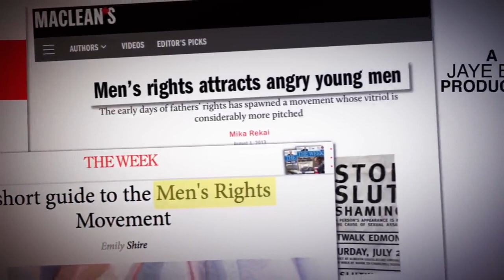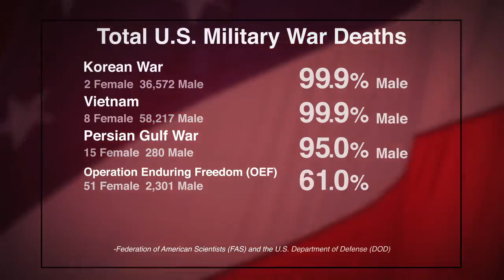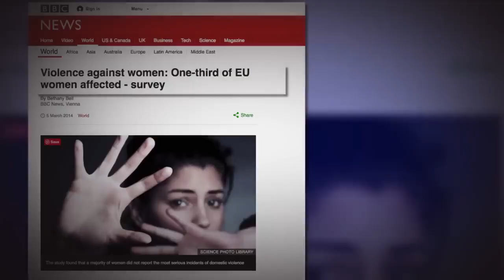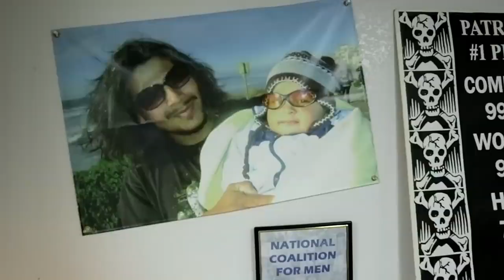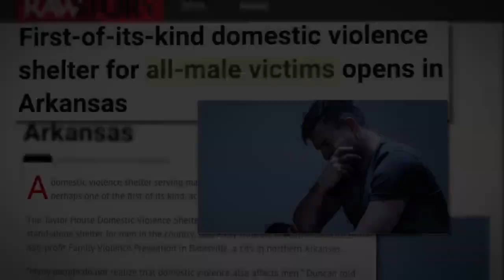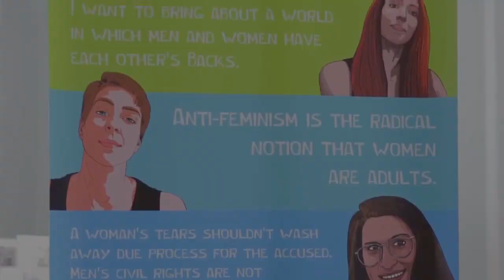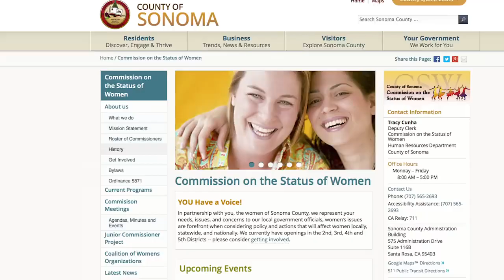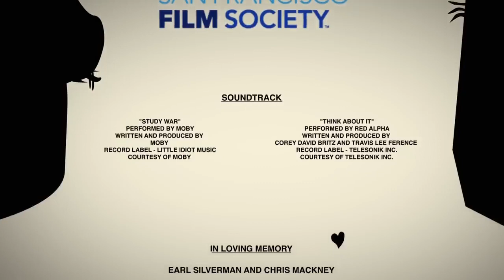The Red Pill - Full Doc - Men's Rights, Feminism, Politics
When feminist filmmaker Cassie Jaye sets out to document the mysterious and polarizing world of the Men's Rights Movement, she begins to question her own beliefs. Jaye had only heard about the Men's Rights Movement as being a misogynist hate group aiming to turn back the clock on women's rights, but when she spends a year filming the leaders and followers within the movement, she learns the various ways men are disadvantaged and discriminated against. The Red Pill challenges the audience to pull back the veil, question societal norms, and expose themselves to an alternate perspective on gender equality, power and privilege.

Directed by: Cassie Jaye
Starring:
Dr. Warren Farrell
Erin Pizzey
Karen Straughan
Katherine Spillar
Fred Hayward
Paul Elam
Michael Messner
Dr. Michael Kimmel
Marc Angelucci
Esq.
Harry Crouch